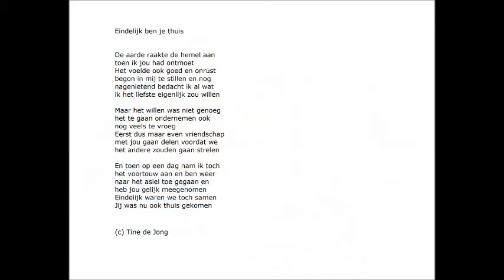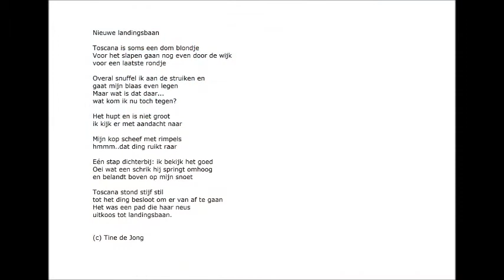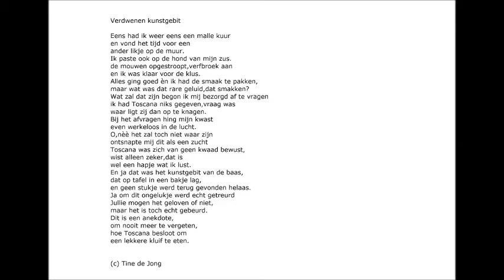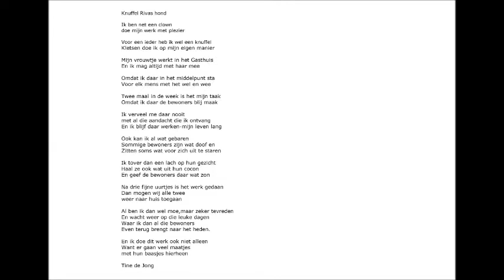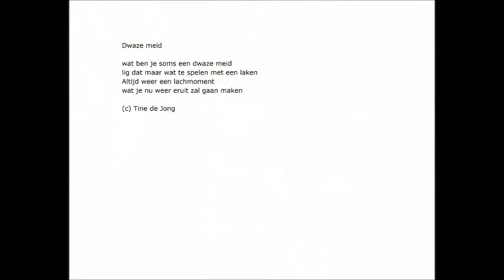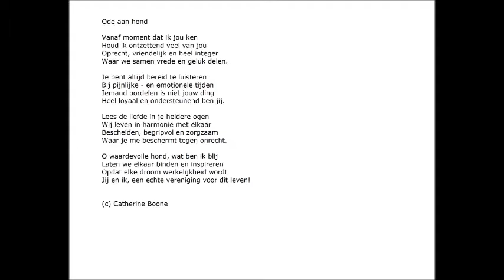Happy Dog onze viervoeter Toscana | Gedichten | Vanaf een pup deel 1 door Tine de Jong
Update!!!  Onze hond Toscana geboren in 2003  is overleden in 2017
Dit is mijn Hond Toscana en haar leven: Van pup tot nu. Zij helpt mij erg veel. Toscana is mijn grootste vriendin. Een viervoeter die mij altijd zonneschijn geeft met haar lach. Heb eigen foto's en gedichten gebruikt bij deze film.

Niets uit deze film mag worden verveelvoudigd, opgeslagen in een geautomatiseerd gegevensbestand en/of openbaar gemaakt in enige vorm of op enige wijze, hetzij elektronisch, mechanisch, door fotokopieën, opnamen of op enige andere manier zonder mijn voorafgaande schriftelijke toestemming. Groetjes

This is a film about my girlfriend Toscana. She is a wonderful dog and helps me a lot. I have also written some poems about her. We love each other.